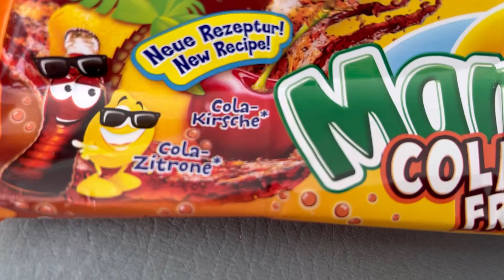Mamba Cola & Friends im Test!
Juhu vom Guru! Heute gibt es Mamba Cola & Friends im Test.